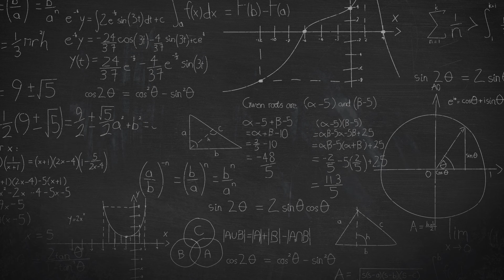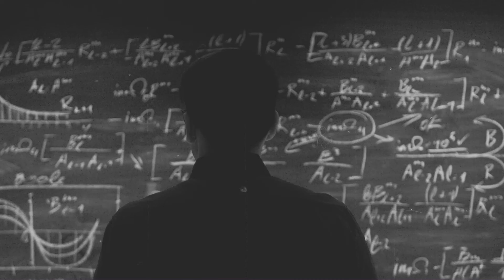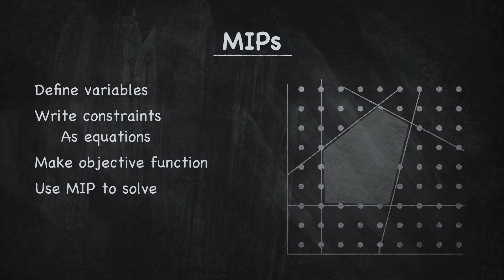Linear & Mixed Integer Programming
Travel to 1941 and meet Dr. George Dantzig, the Father of Optimization, whose work during World War II led to the creation of Linear Programming (LP). LP optimizes assignments, using the Simplex Algorithm to implicitly list options, a crucial discovery that transformed decision-making.
Fast forward to today, where LP handles millions of variables in seconds. Explore Mixed Integer Programming (MIP) and its practical applications in agriculture, airlines, and retail.
Discover how MIP principles extend to Dispatch Optimization in the trucking industry, simplifying complex problems through mathematical modeling and MIP solvers. Elevate your decision-making skills with LP and MIP.